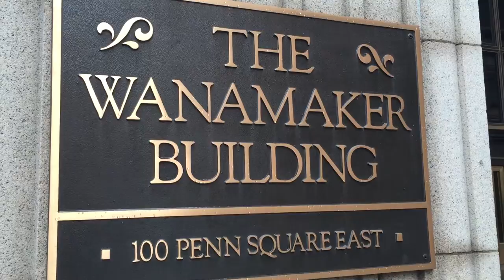The Wanamaker Building And Organ Philadelphia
Wanamaker's department store was the first department store in Philadelphia, Pennsylvania, and one of the first department stores in the United States.

The Wanamaker Building - Philadelphia, PA. ... The Wanamaker Building, completed in 1911, ...

 The Wanamaker Organ: